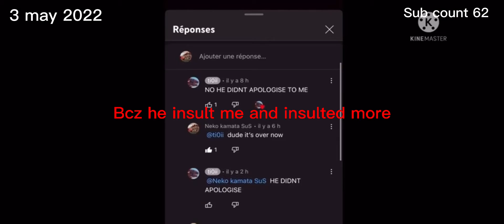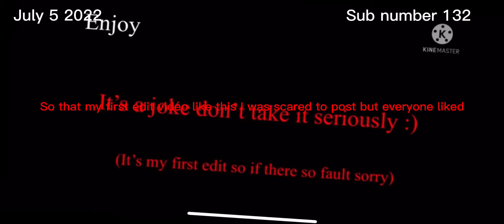Evolution of Neko kamata SuS then to now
Thanks you so much for 200 subs so here you will see my old video to now